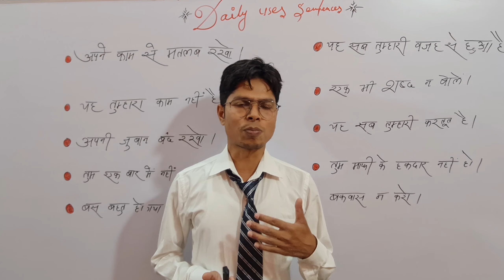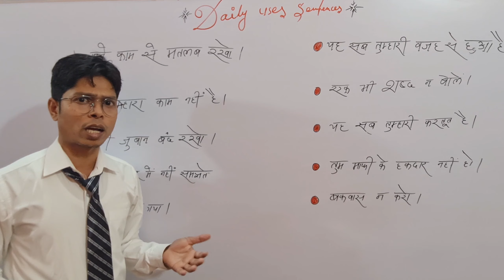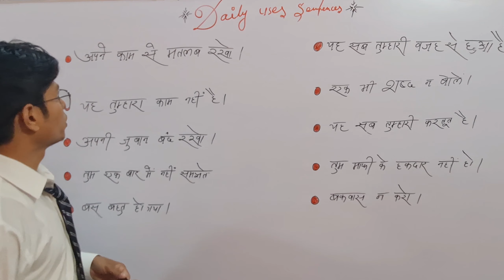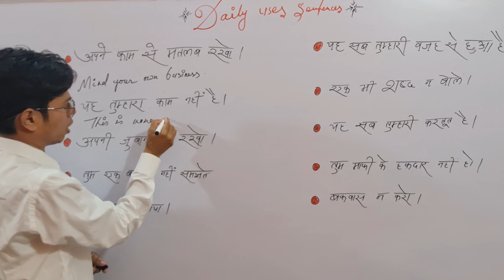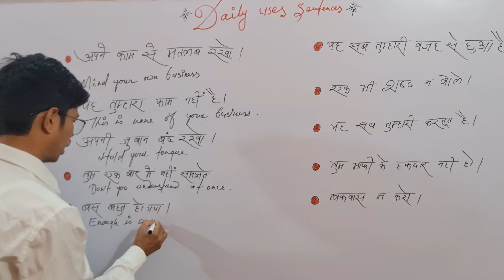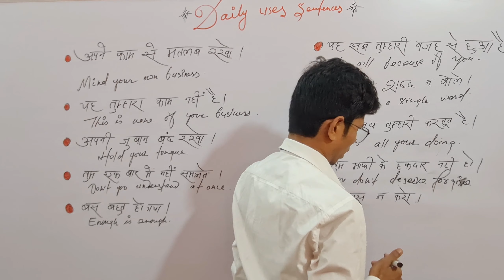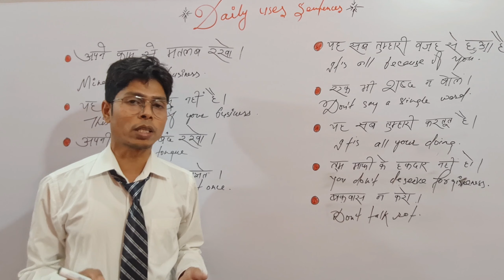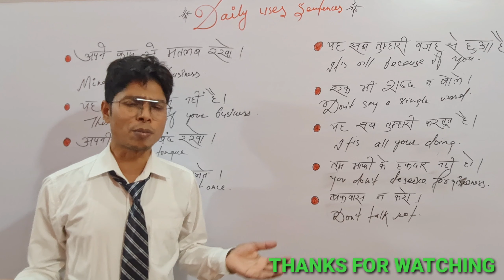DAILY USES SENTENCES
DAILY USES SENTENCES.IT HELPS TO  SPEAK ENGLISH.